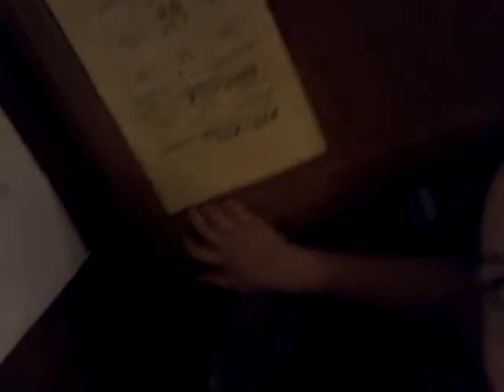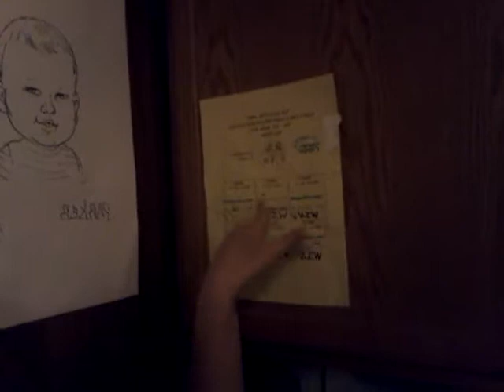Will we win championship game tonight?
I hope and hope and hope we can win all I can do is hope I hope Katy Macy Mackenzie Braylon Abby Kaylee Kayla and I play our hardest and hopefully we can take this w